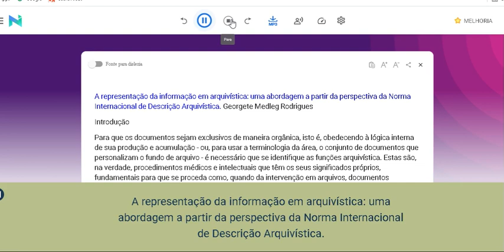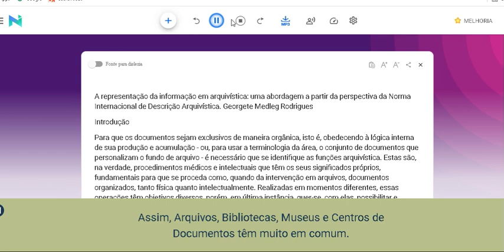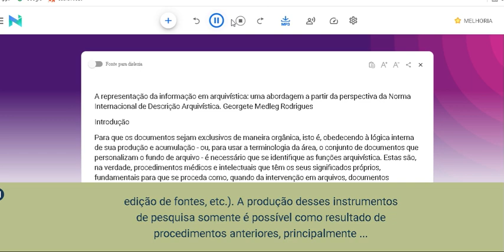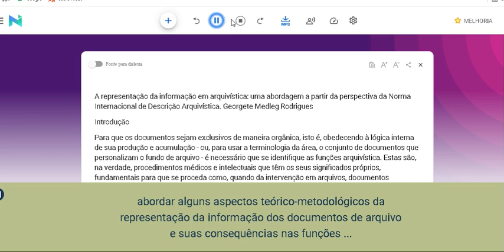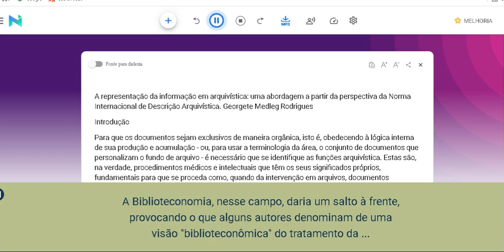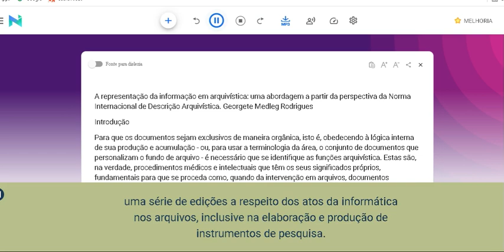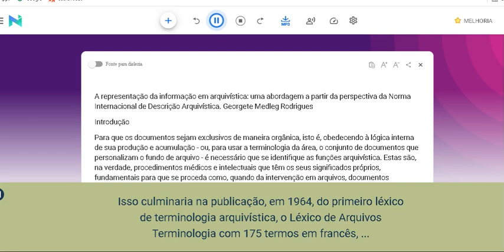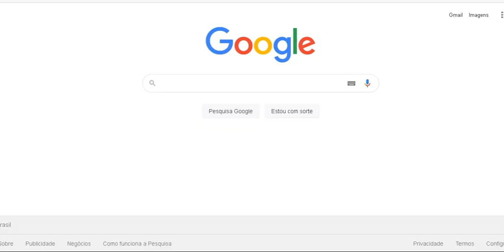A representação da informação em arquivística uma abordagem a partir da perspectiva da Norma Interna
A representação da informação em arquivística uma abordagem a partir da perspectiva da Norma Internacional de Descrição